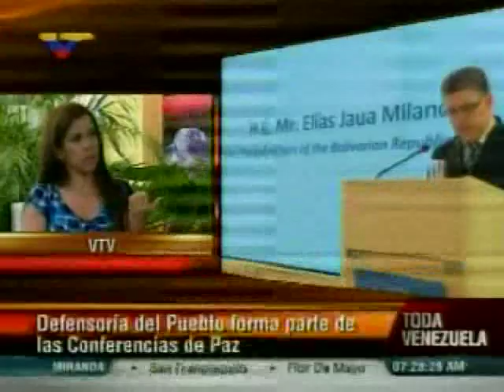Gabriela Rodríguez sobre denuncias y presión internacional